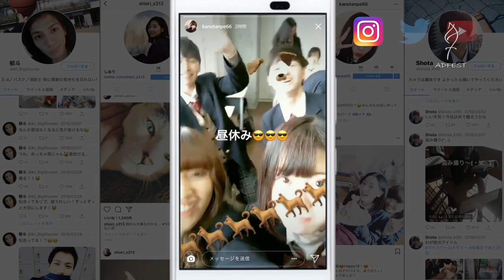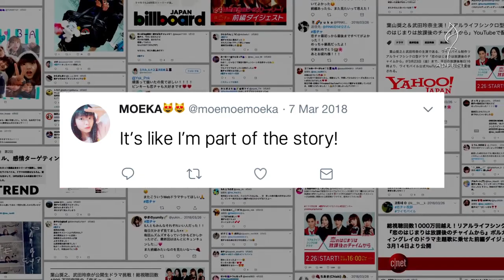Gold Brand Experience & Engagement Lotus:Y!Mobile ‘720 Hours of Youth’ , Hakuhodo Kettle Inc., Tokyo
Y!Mobile ‘720 Hours of Youth’ won Gold Brand Experience & Engagement Lotus Award for Hakuhodo Kettle Inc., Tokyo at ADFEST2019